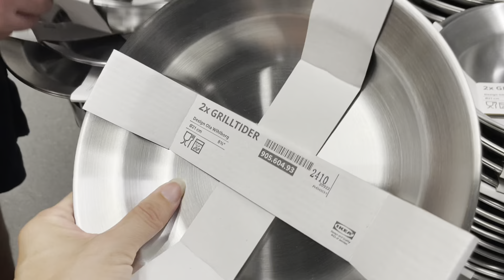Mic’s for use in the car, Hollyland v DJI